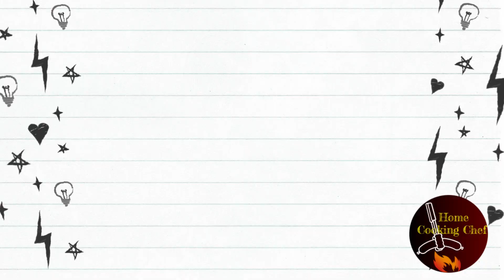VEG CRISPY | रेस्टॉरेंट की तरह घर पर बनाये वेज क्रिस्पी | RESTAURANT STYLE |HOME COOKING